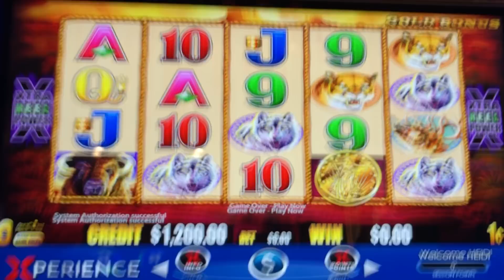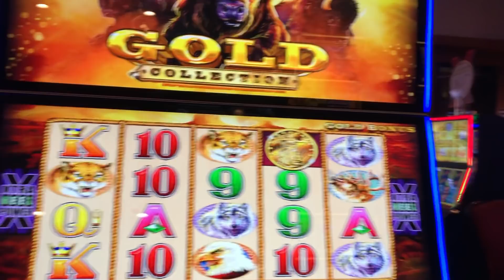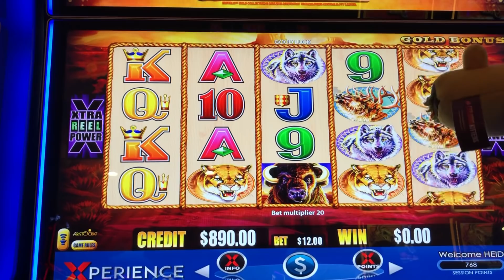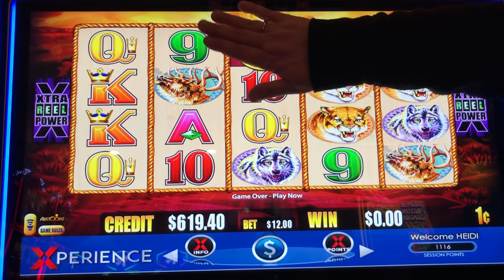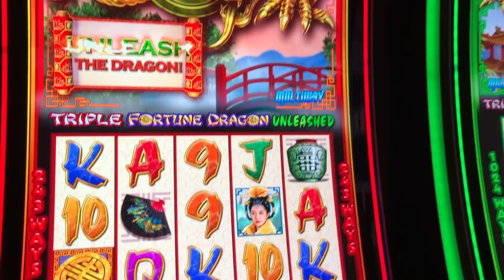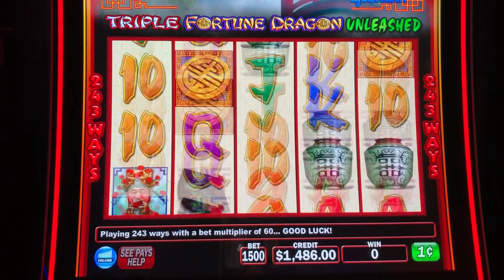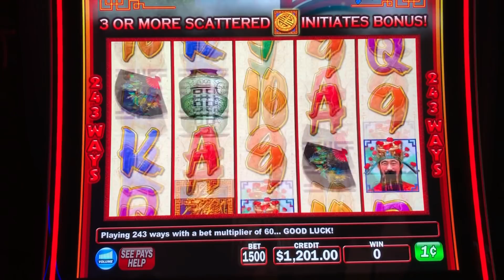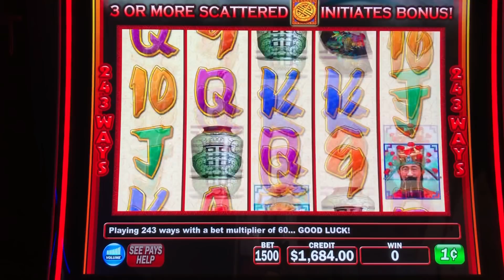$2400 HIGH LIMIT GROUP SLOT PULL 💰🍀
The Slot Cats are @AOTWCasino! Watch as the Cats host a $2400 group slot pull! That's right! $100 per person/couple on HIGH LIMIT Buffalo Gold AND HIGH LIMIT Triple Fortune Dragon Unleashed!

Regular Mail and Packages can be sent to:
5575 SIMMONS STREET, UNIT 1 - 173

3D Animation (Intro & Outro) by daniel_3d @ Fiverr.com